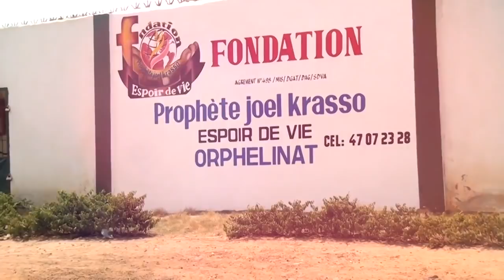Fondation Prophète Joël Krasso "Quelles sont les obligations des parents vis à vis des enfants ?"